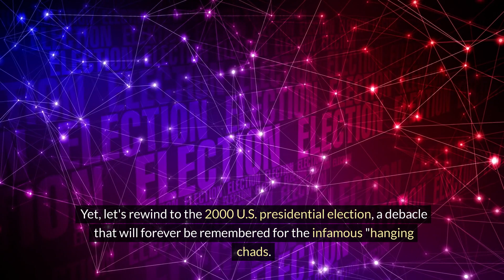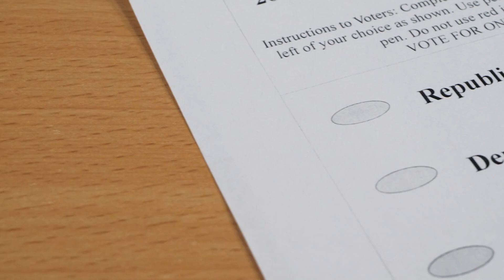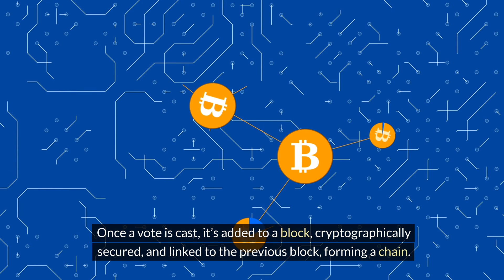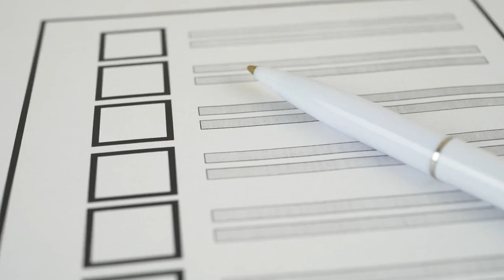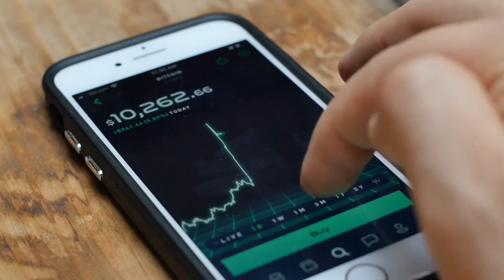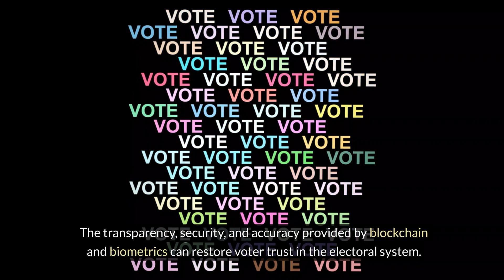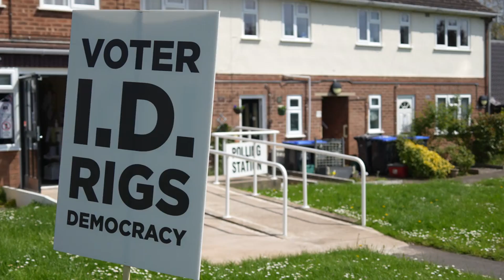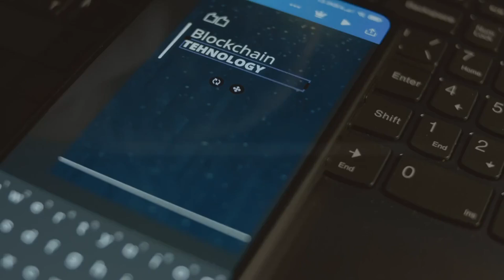Blockchain, Biometrics, and Honest Elections: The Triad Shaping the Future of Democracy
Ensuring the integrity of elections is crucial for democracy. This video explores how the convergence of blockchain technology and biometrics offers a high-tech solution that promises transparent, secure, and honest elections. We delve into the historical context of the 2000 U.S. presidential election, the shortcomings of the Help America Vote Act (HAVA), and how modern technologies can address these issues.

The 2000 Election and HAVA

Overview of the 2000 U.S. presidential election issues ("hanging chads" and butterfly ballots)
Introduction to the Help America Vote Act (HAVA) and its limitations
The Promise of Blockchain in Elections

Transparency and verifiability: Creating a tamper-proof ledger of votes
Security and immutability: Ensuring data integrity across decentralized networks
Reducing fraud and manipulation: Mitigating risks with real-time auditability
The Role of Biometrics in Voter Identification

Accurate voter identification: Linking biometric data to voter registration
Enhanced privacy and security: Safeguarding biometric information
Streamlining the voting process: Reducing wait times and improving efficiency
Integrating Blockchain and Biometrics for Secure Elections

Real-time transparency: Tracking vote counts and ensuring tamper-free processes
Secure and private voting: Combining biometric verification with blockchain security
Mitigating fraud and errors: Creating a reliable electoral process
Building voter trust: Restoring confidence in the electoral system

Technical challenges: Ensuring scalability and security
Privacy concerns: Protecting biometric data
Accessibility and inclusion: Making the system user-friendly and inclusive
Legal and regulatory frameworks: Establishing guidelines for implementation
Cost and resources: Investing in technology and infrastructure
Conclusion
The convergence of blockchain and biometrics offers a revolutionary approach to securing elections, restoring voter trust, and ensuring the integrity of democratic processes. By addressing past vulnerabilities and embracing innovative solutions, we can shape a future where every vote counts.

Hit that bell icon so you never miss out on our next video about making elections as secure as your grandma's cookie jar (which, let's be honest, is pretty darn secure).